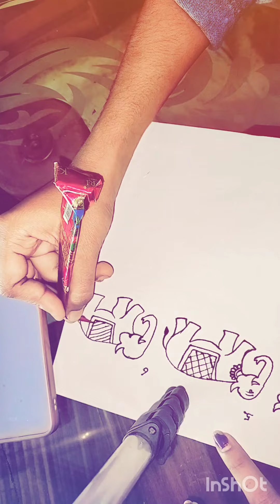Different types of elephants in mehandi designs/ baby elephant in mehndi design#shweta#mehndi#video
Different types of elephants in mehandi designs/ baby elephant in mehndi design